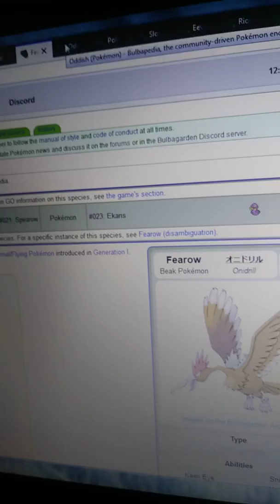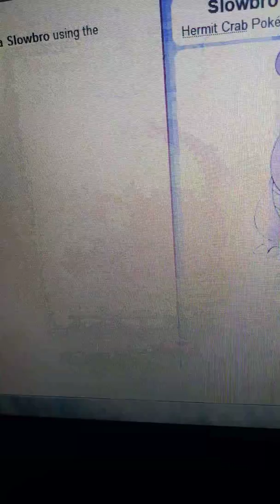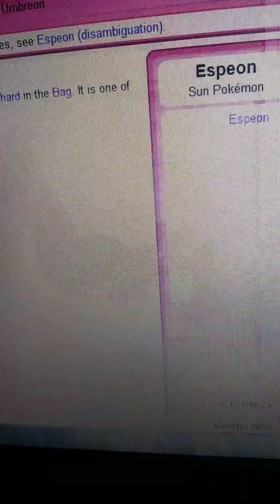Pokemon Ash Ketchum Should Catch in The Future Part 1!!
First thing I've added a few more things onto my Letgo page so if anybody is interested in buying any of the items I have on there please let me know either on my Letgo page or here on my YouTube channel in the comments down below.

Here's what Pokemon Ash Ketchum should catch in the future: a (male) Fearow, a (female) Oddish, a (male) Poliwag and evolve him into a Poliwhirl and then used a Water Stone on him and evolve him into a Poliwrath, a (male) Slowpoke and evolve him into a Slowbro, a (male) Eevee and evolve him with happiness in the daytime into a Espeon, a (male) Riolu and evolve him into a Lucario, and finally a Mew so he can get the Mew Z Crystal and use Mew's Z Move with Mew and these are the Pokemon Ash Ketchum should catch in the future.